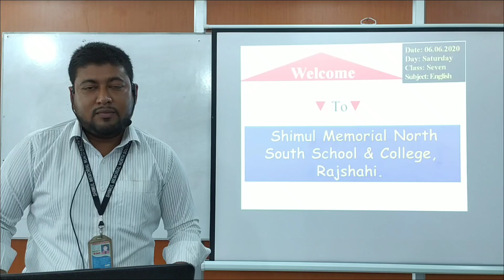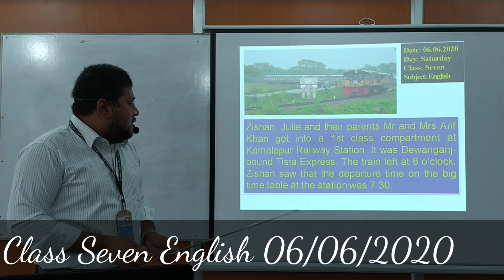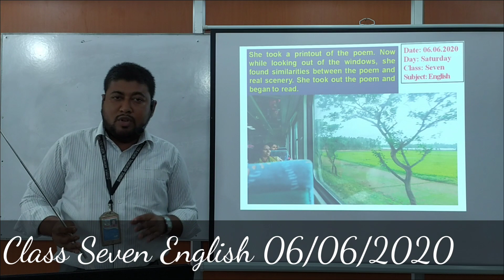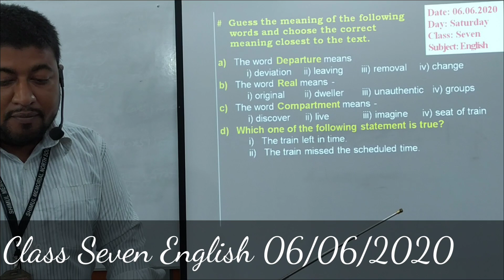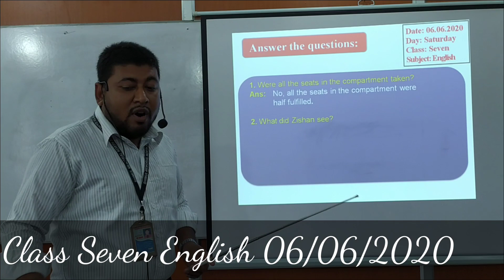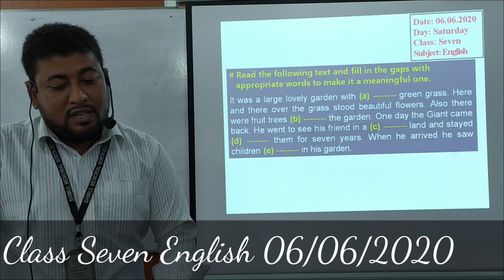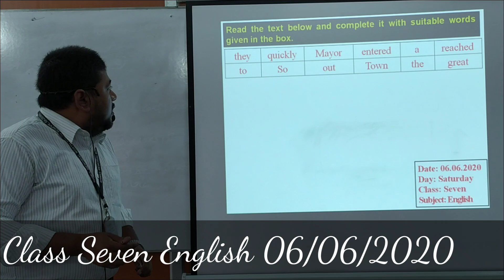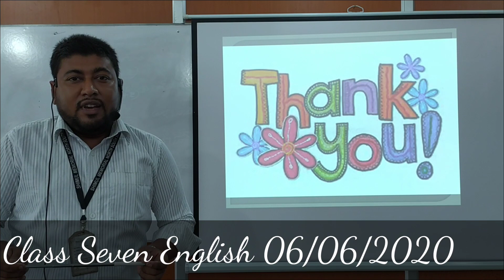Seven English 06 06 2020